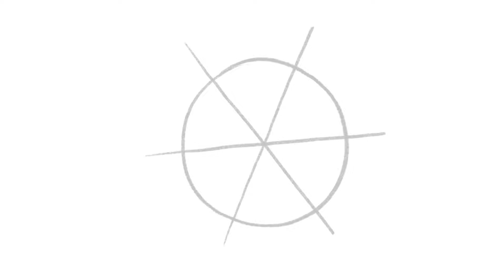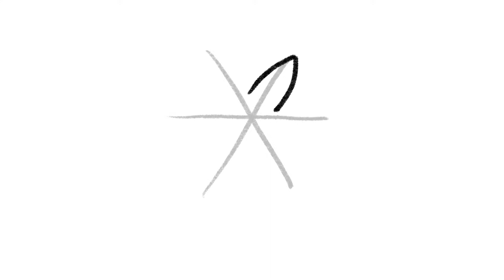Ako nakresliť narcis - jednoduchý návod pre deti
Jednoduchý detský jarný návod ako nakresliť narcisy s audiokomentárom.

Veselú jar! :)
Rebeca